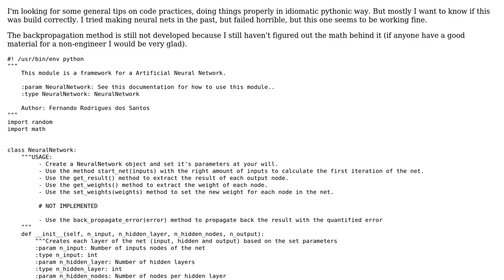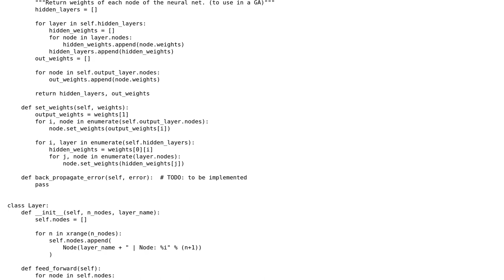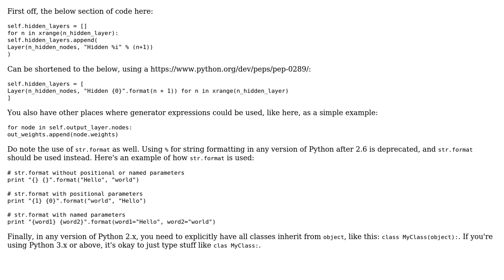Code Review: Artificial Neural Network implementaion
With thanks & praise to God, and with thanks to the many people who have made this project possible! | Content (except music & images) licensed under CC BY-SA | Music | Images & others | With thanks to user Jamal user f.rodrigues user Ethan Bierlein and the Stack Exchange Network Trademarks are property of their respective owners. You are responsible for your own actions.